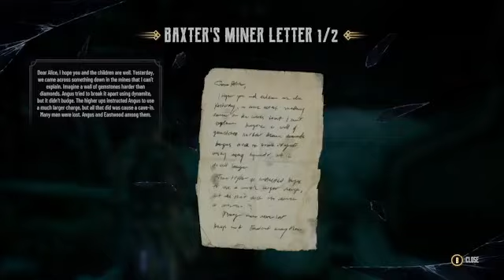Vampires and cowboys pt3